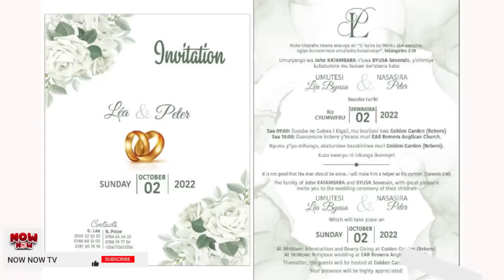NOW NOW:IBYIRIWE N'URWENYA🤣 MBEGA MAKE UP🤣/UNDI MU MISS MU MAGO❤️ NYUMA YA SORAYA NA ASIAH BASABWE